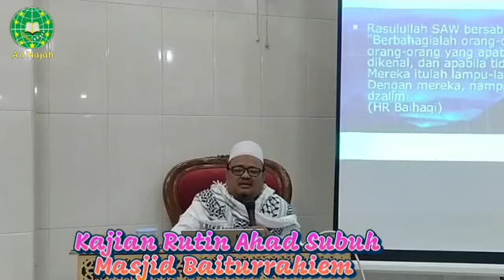KAJIAN AHAD SUBUH. MASJID BAITURRAHIEM PERUM WISMA KEDUNG ASEM INDAH SURABAYA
Bersama: KH. Khozin Mustafid, S.Ag, M.Pd.I :

-Kordinator Bidang Majelis Ta'lim KPK (Komunitas Pendakwah Keren) Korwil Jatim
- Pengasuh Pesantren Salafiyah Tahfidh Al Qur'an "An Najah" Surabaya
- Pembina PPTQ Ibnu Ruslan Tuban
- Penasihat Jam'iyyatul Qurro' Wal Huffadz Dk Pakis
- Sekretaris IPHI Dukuh Pakis
- Khadimul Majelis Al Muhajirin Surabaya
- Pembina/Penasihat Yayasan Sosial & Pesantren "Ar Rohim" Surabaya, Yayasan Sosial Nurul Hasanah dan Yayasan "Bina Ummat"
- Sekretaris Dewan Penasihat IKADI Kota Surabaya
- Anggota/Humas LDNU Kota Surabaya
- Khatib Koordinasi Masjid (Koormas) Kota Surabaya
- Da'i Ikatan Muballigh Indonesia Surabaya
- Narasumber "Khazanah Rumah Tangga" 93.8 FM Suara Muslim Radio Network
- Narasumber Tafsir Hadits dan Tafsir Al Qur'an

Semoga dapat menambah ilmu yang bermanfaat dan Barakah serta mempererat ukhuwah...